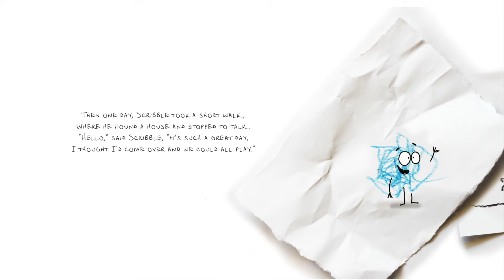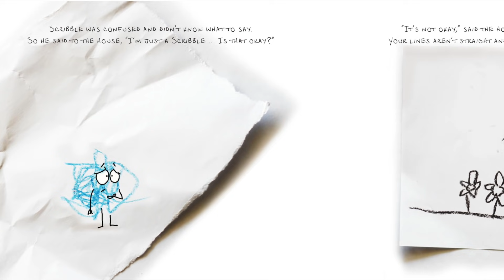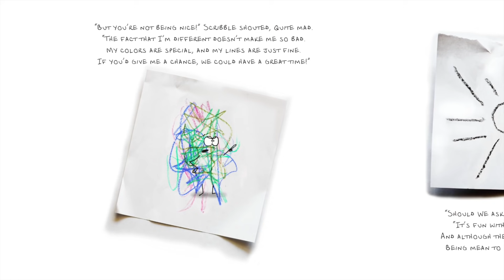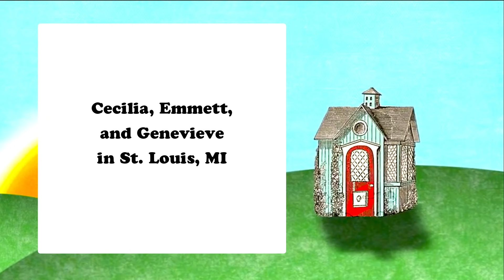📚 Kids Book Read Aloud: I'M NOT JUST A SCRIBBLE... by Diane Alber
Scribble never thought he was different until he met House, who didn't want to play with him because of the way he looked. The Sun and Clouds also wanted to leave him out. It's no fun to be excluded! Can Scribble teach them about kindness and inclusion? Let's find out as we read together!

I'M NOT JUST A SCRIBBLE...
Written and illustrated by Diane Alber